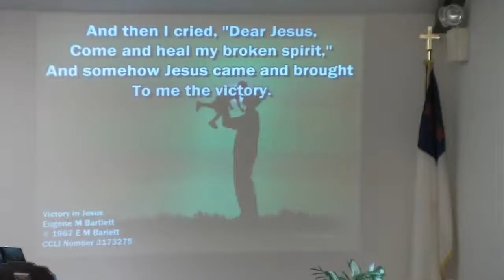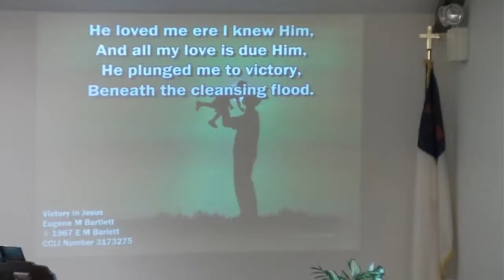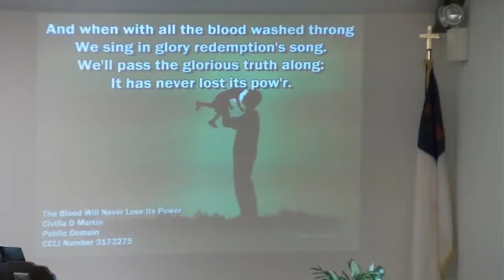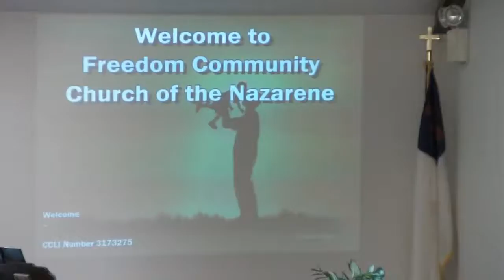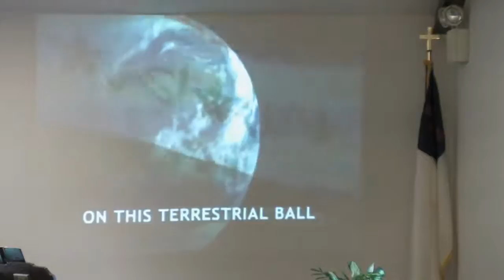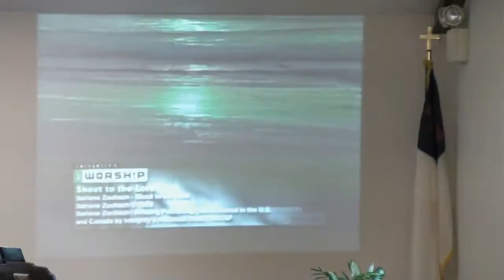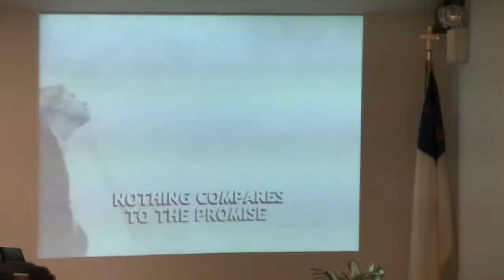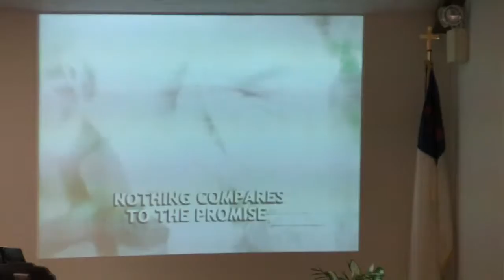Sunday Service - 06/21/2020